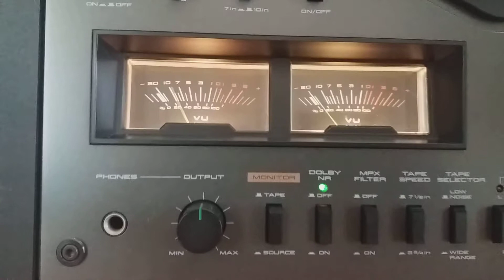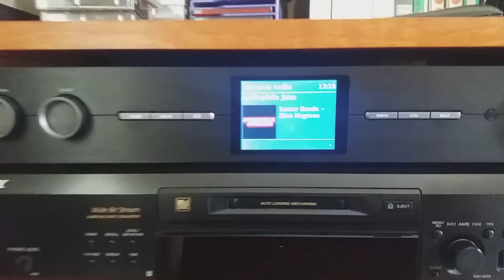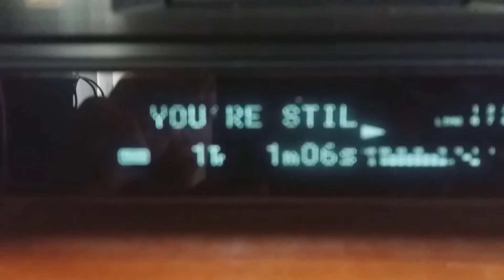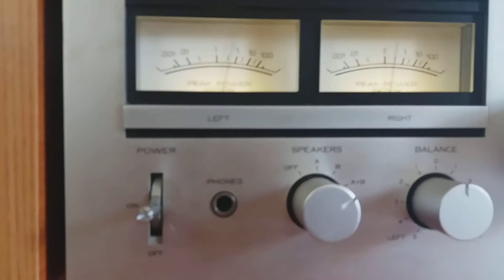Akai gx636db++++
Akai gx636db+ Akai gx-f80+ Aiwa ad-f850+ Sony Mds-je520+ Kenwood basic c2+ Kenwood Ka-501+ hama dit2010MBT